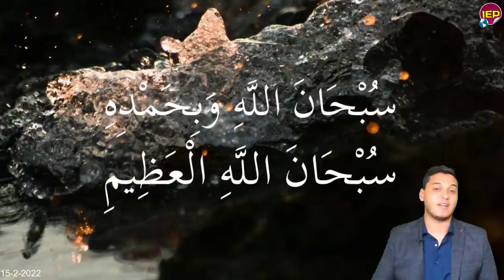قرار عاجل من الحكومة وغرامة 100 الف جنية لكل من سيخالف هذا الامر على هؤلاء ان يحترسو بشدة